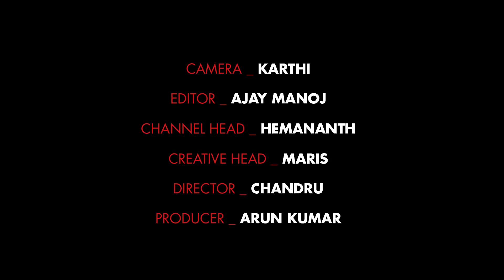Mumtaj வெளியேற்றப்பட்டார் | Bigg Boss 2 Review Episode 90 | 15th Sep 2018 | Day 90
Mumtaj வெளியேற்றப்பட்டார் | Bigg Boss 2 Review Episode 90 | 15th Sep 2018 | Day 90 | TOC | TalksofCinema | Talks of Cinema | For more videos, interviews, reviews & news,